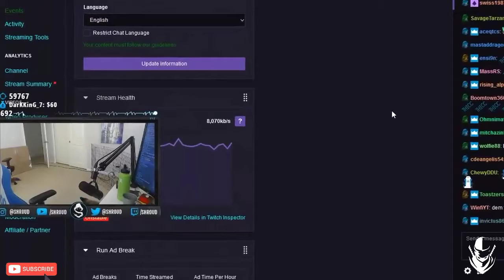Shroud duo with ninja and he's dog want some coffee! (Fortnite)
Don't click the link if you want to win bitch t-series